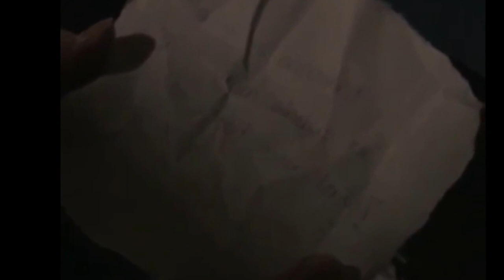The Abduction - a movie trailer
De trailer voor ons zelf bedachte verhaal ''de ontvoering'' of te wel the abduction. Het gaat over drie vriendinnen. Een van die vriendinnen is Jenna. Jenna is altijd de peacekeeper van de drie. Aangezien de andere Twee vriendinnen elkaar niet mogen. Maar waneer Jenna wordt ontvoerd moeten de vriendinnen hun krachten bundelen om te achterhalen wat er is gebeurt.

Gemaakt door Brigiet ten Hof , Isa Potharst , Nina Klompmaker, Renske Kingma en Denise Jans.

In opdracht voor Dr.nassau college locatie quintus in assen. & de cultuurstroom.